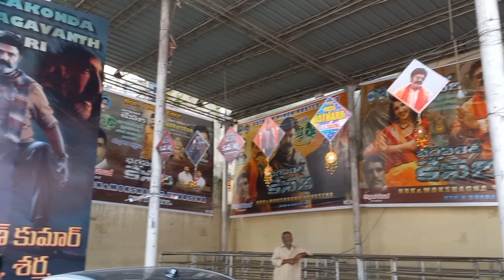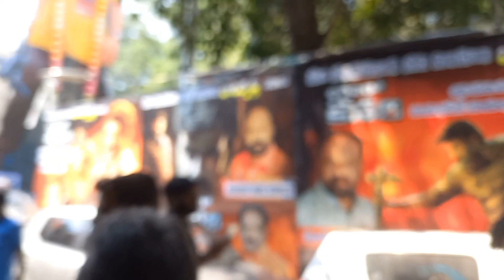భగవంత్ కేసరి థియేటర్ రివ్యూ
Bagavanth Kesari Movie review
bagavanth Kesari Movie theatre response
bagavanth Kesari public talk
nbk
anil ravipudi